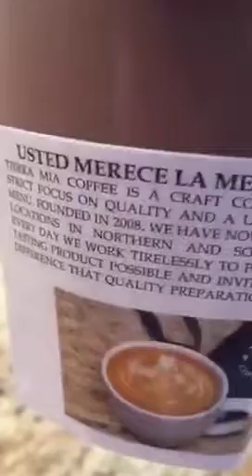Amy's Tasty Travels: Tierra Mia coffee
Enjoy a Mexican coffee at Tierra Mia in Pico Rivera, CA